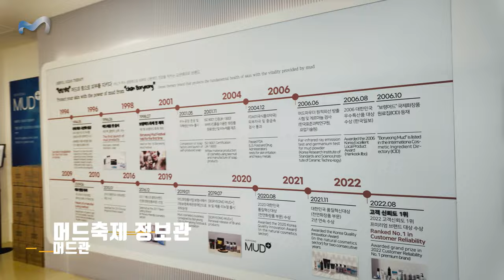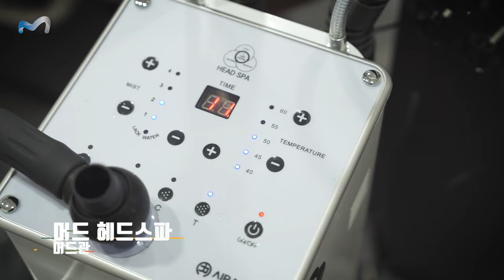힐링과 피부관리 원해요? 미리 가본 보령 머드 테마파크 Go!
7월 새롭게 오픈할 보령 머드테마파크
머드 치유센터에 가서 힐링 한 번 제데로 하고 가세요. 정식 오픈은 7월 말
보령 머드축제도 가고 보령 머드테마파크도 다녀오세요.